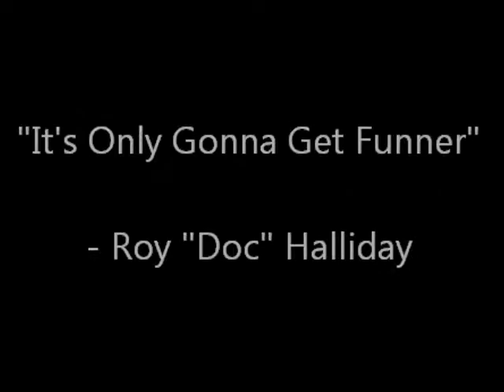Tribute To The 2010 Philadelphia Phillies